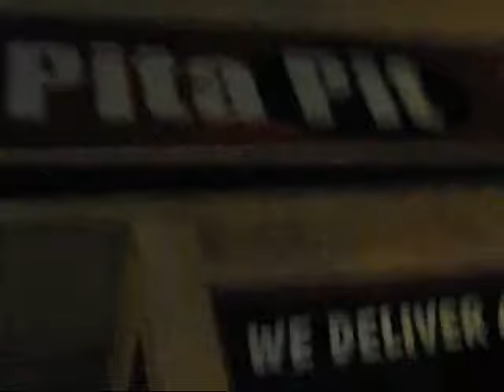MooseJaw Streets Pt1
Happy(Mudvayne)